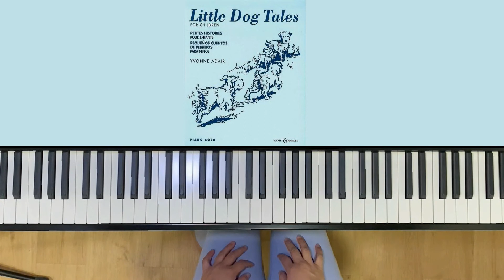Little Dog Tales by Yvonne Adair (Complete)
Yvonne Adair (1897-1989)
UK composer

Little Dog Tales is a set of 12 beginner pieces that is set to a story of a family of dogs. Each piece has an illustration of the animals.
Keys introduced: C major, G major, F major, A minor, (C minor)

イヴォンヌ・アデア (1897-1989)

「Little Dog Tales（リトル・ドッグ・テールズ）」は犬の家族のストーリーを描いた初心者向け12の小品集です。各曲に動物のイラストやお話が付いています。
使用されている調：ハ長調、ト長調、へ長調、イ短調、（ハ短調）

Pieces (曲目）:
0:00 1) Jill
0:35 2) Boots
0:54 3) Judy
1:27 4) Twins
1:49 5) Mike, the Gardener
2:17 6) Frolic
2:46 7) Running to the Wood
3:15 8) Any Rabbits About?
3:33 9) The Lost Bone
4:42 10) The Chase
5:06 11) Supper Time
5:40 12) Goodnight